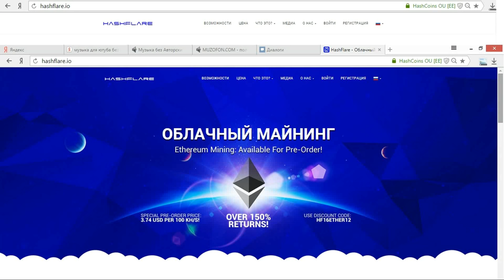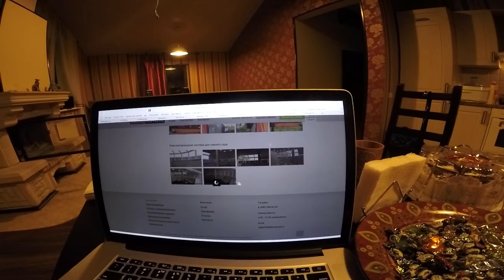Бизнес-разбор у камина. Умный дом. Почему трудно выучить Английский язык.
★ УЧАСТВУЙТЕ В БРАТСКОМ ПРОЕКТЕ
Внутри проекта бразер участники обмениваются товарами/услугами по люби цене помогают друг другу

★ РАЗМЕСТИТЕ РЕКЛАМУ
Реклама в начале ролика стоит 30 000 руб, в середине 10 000 рублей, в конце 5 000 рублей. Деньги идут на продвижение этого же ролика. На развитие канала и распространение ценностей касательно бизнеса/счастья. Пишите моему продюсеру Виктории Волконской 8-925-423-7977